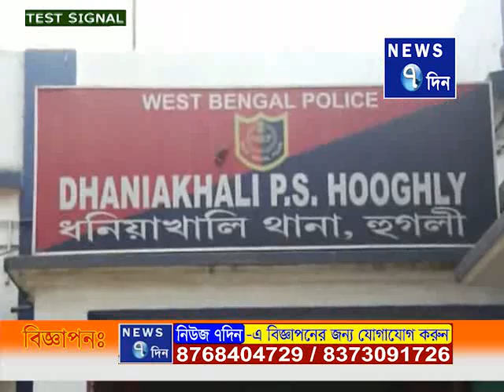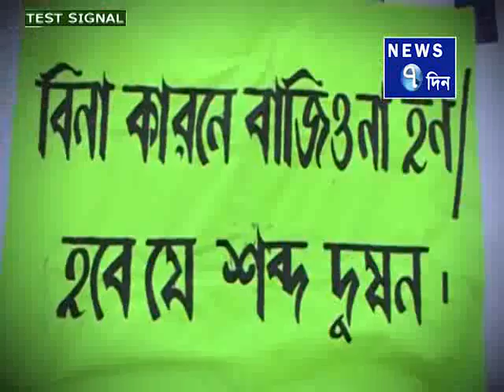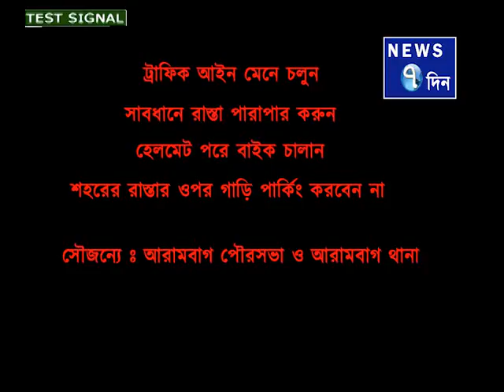NEWS 7DIN NEWS 20-02-2017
NEWS 7DIN MONER KHABOR MONER RAKHAR KHABOR